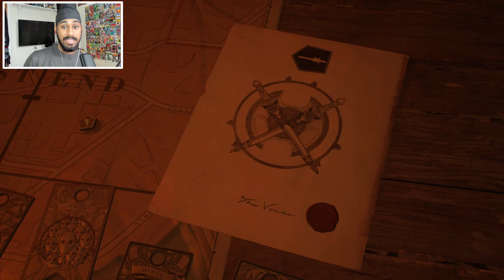Gotham Knights Part 13 - Delving Deeper Into The Court Of Owls!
Gotham Knights Part 13. Hope everyone is having an awesome day. See you soon.